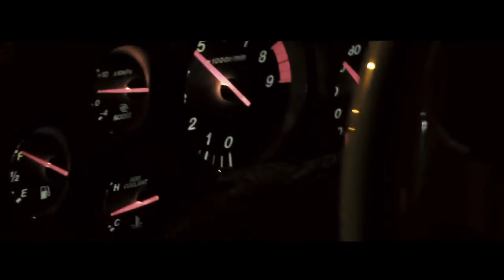hxxerhj – Eyes of Sxicide